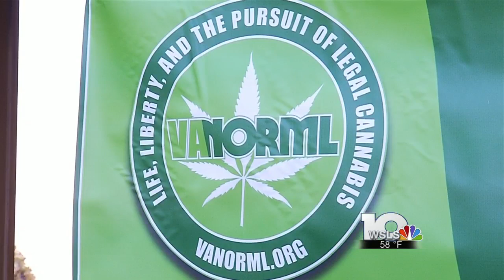VA NORML works with local lawmakers on decriminalizing marijuana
A group is working to decriminalize marijuana in Virginia.